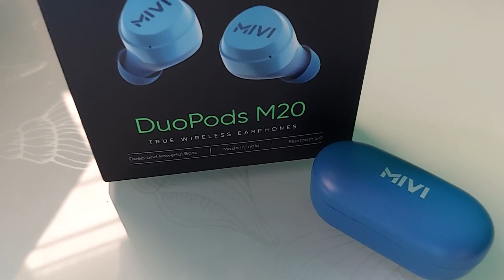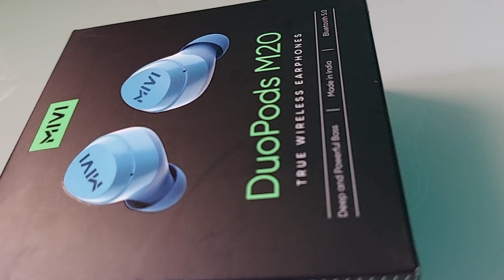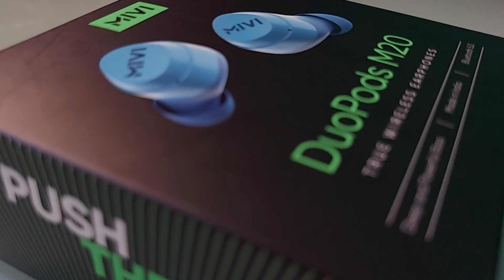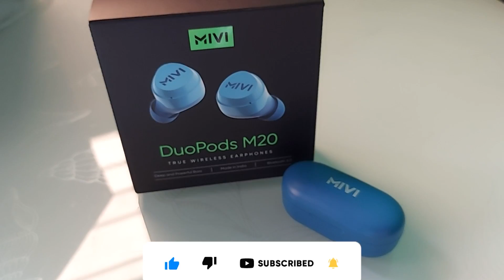Indian Brand High Quality Mivike Duopods M20Headset Lowest Price Since Launched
Links:
Mivi Duopods M20 Flipkart
Mivi Duopods M40 Amazon

Hay dosto Recently I bough me Headset name MIVI Duopods M20. In this video i explained all detail quality about these headphones and all.
Also I explained that how I bought these headphone in very low price. In this video i explained all details about these headphones i also talked about price and all.
Hay dosto hal filhal me hi maine mivi duopods m20 kharide hai jisake bareme maine is video me detail me bataya hai

0:00 Intro of Video
0:17 Information about Mivi Company
0:33 Cinematic look of mivi duopods m20
0:41 Quality of mivi headeset
0:56 Battery Backup of Mivi Headset
1:29 Charging time and type
2:00 Manufacturing Warranty
2:17 Kyu kharide mivi m20
3:14 Where to buy these headsets